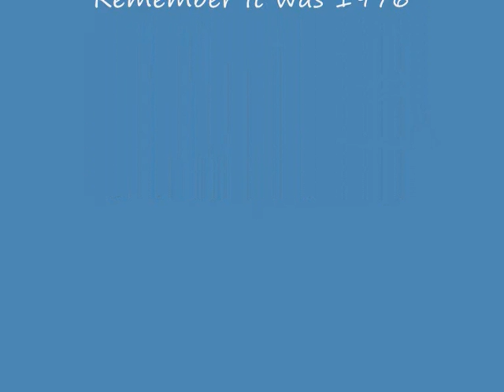Ay Ay Ay Maria - Charly Benson